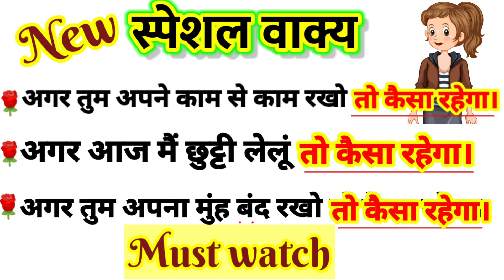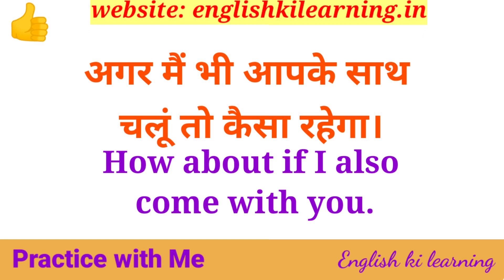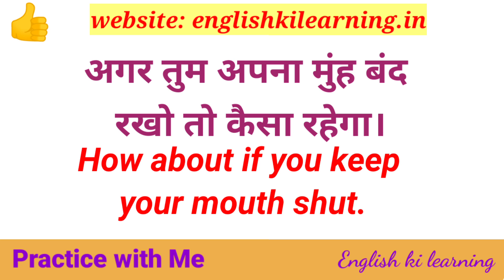English for Beginners/Learn English/Advanced English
englishkilearning.in